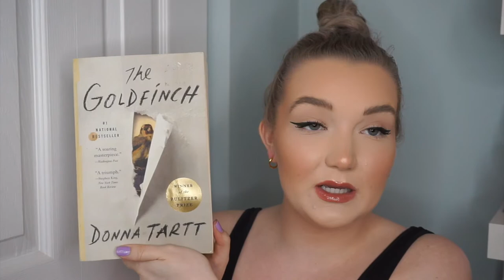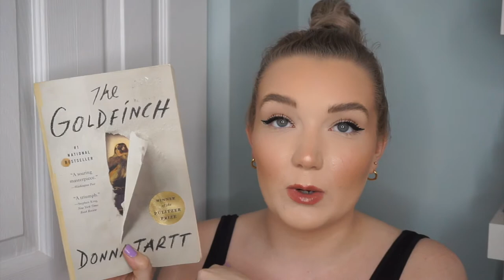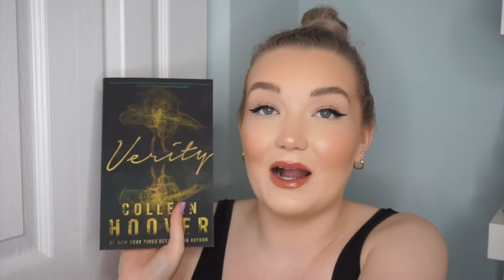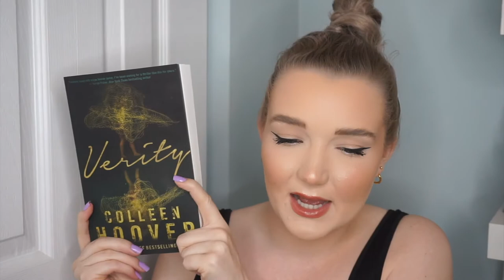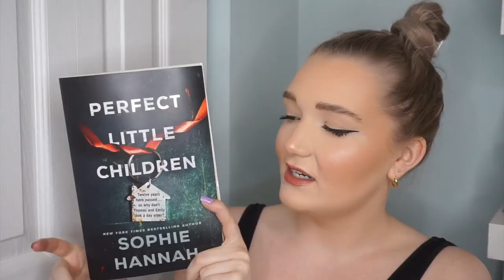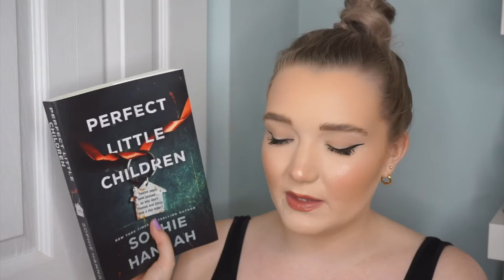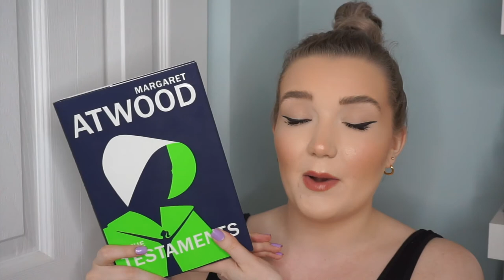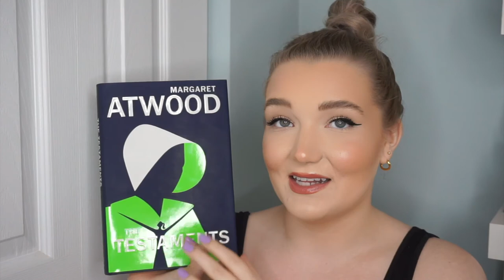What I've Read In Quarantine - Quick Book Reviews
Hey Guys! Today I wanted to do something different and talk about the books that I've read so far in quarantine. Most of these books are fictional thriller, suspense novels but I also have a non-fictional true crime read and a fictional dystopian read.